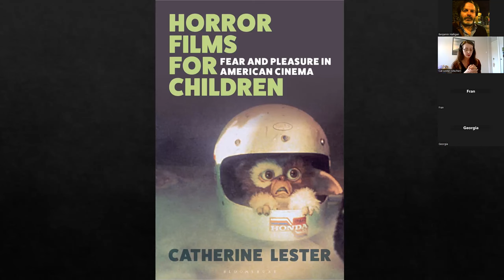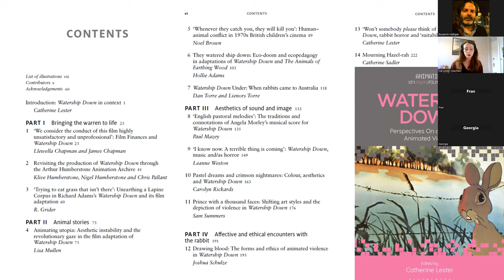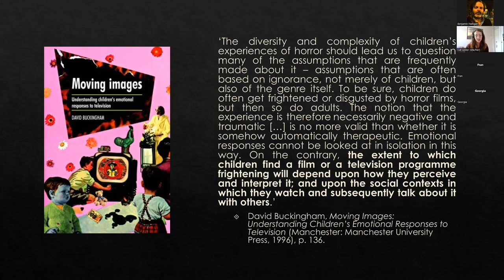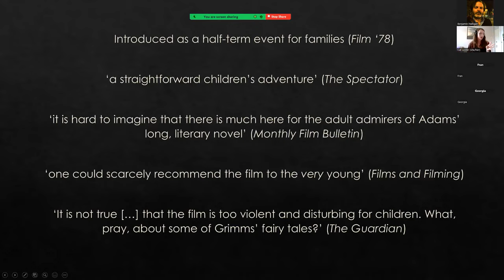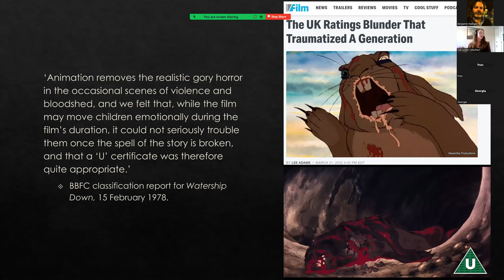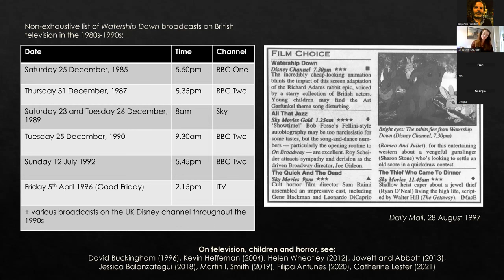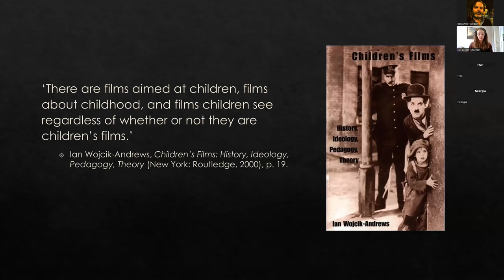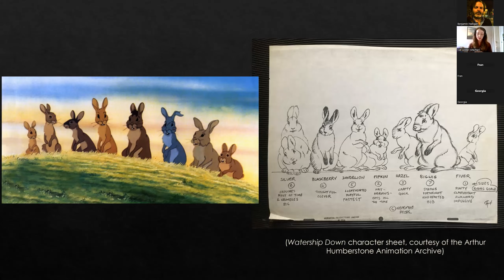The film that 'traumatised' a generation: Burrowing into the horrific legacy of Watership Down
Guest lecture by Dr Catherine Lester for the The Centre for Film, Media, Discourse and Culture at the University of Wolverhampton, 31 May 2023.

Read and download the ebook 'Watership Down: perspectives on and beyond animated violence'

Abstract:
The 1978 animated film Watership Down, adapted from Richard Adams’ 1972 novel, tells an epic story of displaced rabbits searching for a new home after their warren is destroyed by human developers. It is now widely known as one of the most frightening children’s films ever made, its subject matter of animated rabbits and U classification (upgraded to PG as of August 2022) supposedly not adequately preparing young viewers and their guardians for its mature tone and disturbing imagery, which includes graphic depictions of imperilled and maimed rabbits. However, the film’s director Martin Rosen maintains that Watership Down was not conceived as a ‘children’s film’ at all, so how did it become one in the minds of the British public? This talk begins by examining the production, marketing, classification, critical reception, paratexts and television broadcasting strategies of the film to trace the history of how Watership Down‘s ‘traumatic’ legacy came to be and what we can learn from this when it comes to facilitating children’s engagement with horror. In the context of this history, the talk will then position Watership Down as a children’s horror film in order to question conventional definitions of children’s (horror) cinema and to consider what Watership Down can offer child viewers who are willing and eager to engage with its haunting, moving, and increasingly relevant themes. In doing so, this talk aims to take the conversation about Watership Down beyond reductive debates about ‘suitability’ by situating the film in hitherto underexplored historical, industrial and critical contexts that shed new light on this remarkable classic of British popular culture.

Dr Catherine Lester is a Lecturer in Film and Television University of Birmingham. Her research centres on the intersections of the horror genre and children’s culture. Her publications in this area include the monograph Horror Films for Children: Fear and Pleasure in American Cinema (Bloomsbury 2021) and the open access edited collection Watership Down: Perspectives on and Beyond Animated Violence (Bloomsbury 2023). She has also published shorter pieces on animation, horror and children’s television in the books Discussing Disney (2019) and Global TV Horror (2021) and for the Fantasy/Animation Research Network. She has a cat and two rabbits, who get along better than you would expect, and whose lives aren’t nearly as dramatic as those of the animals in Watership Down.